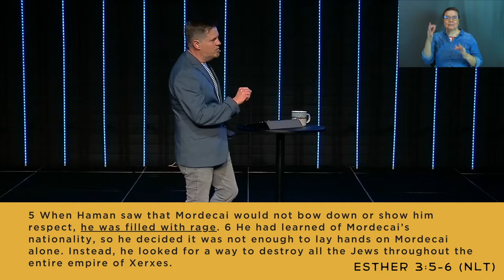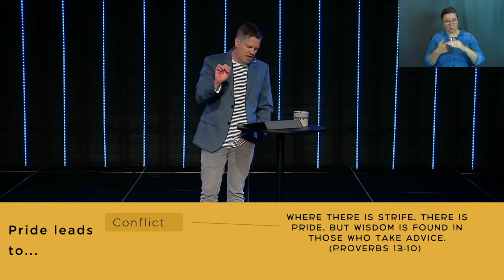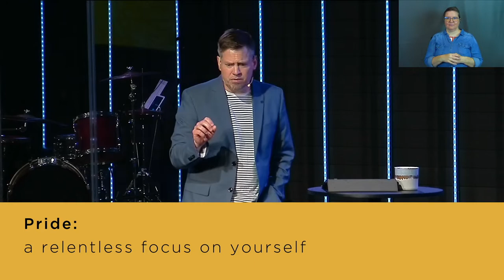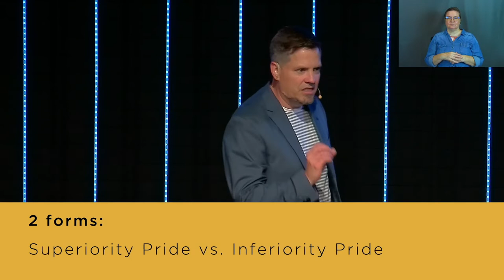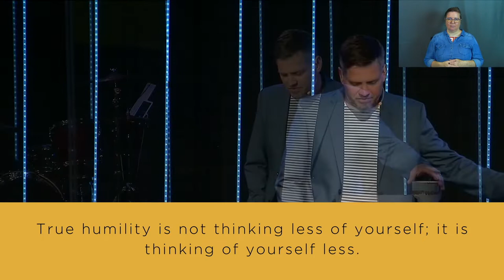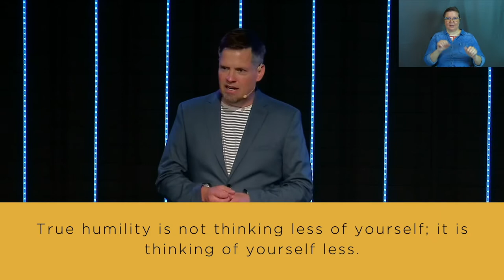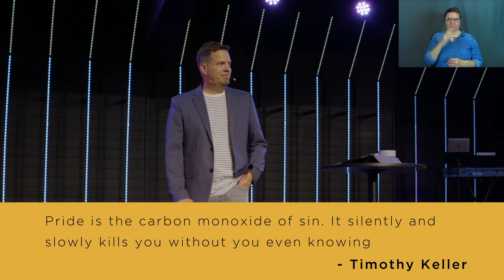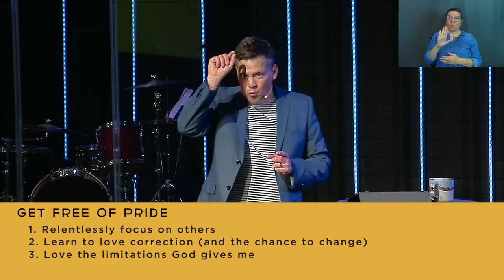Proverbs | Get Free From Pride (Sermon Only)